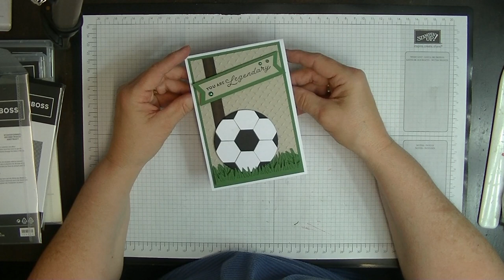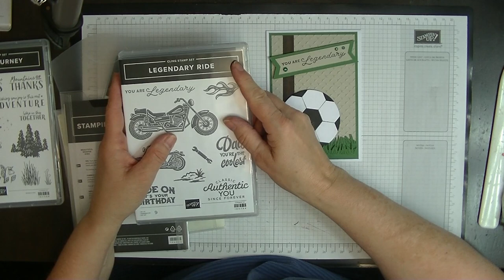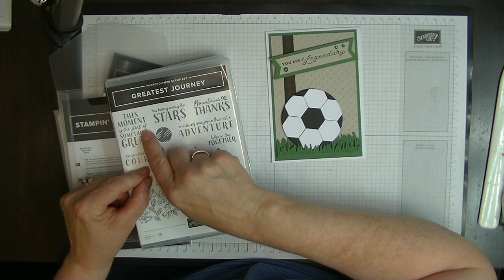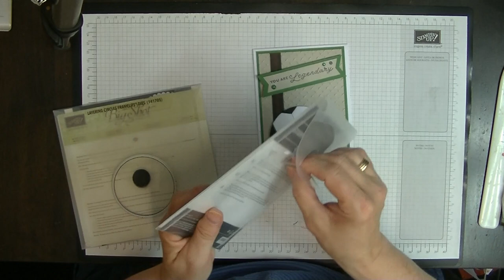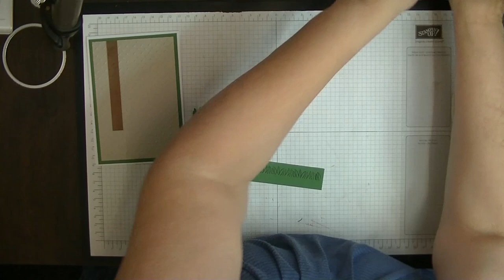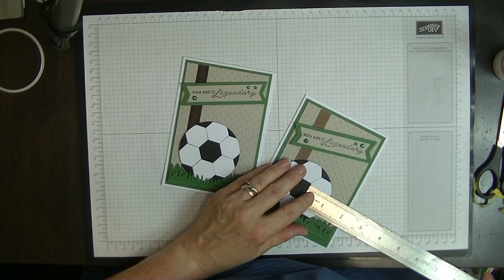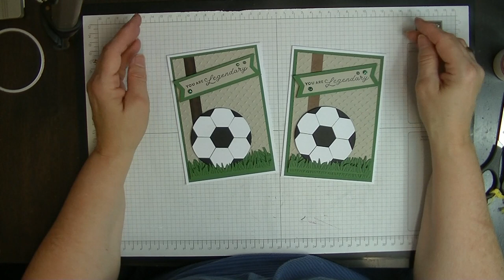#168 (23) Soccer Ball Card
This week I have a card that I made using Hexagon dies, Called Beautiful Shapes from Stampin' Up! I needed a card for my Colour Creations Blog-Hop back in March so I made this card. I loved it so much I wanted to share with you all how I made it.
If you would like the written tutorial for this card please follow the link to my Facebook group Page.
Hugs Diane xx
Please note all rights to these photos belong to Diane Furniss